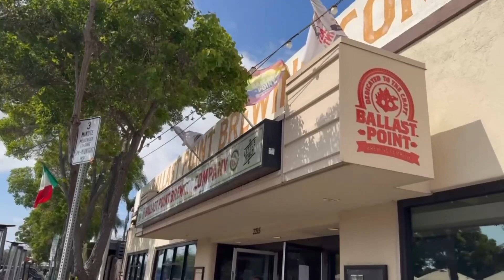A day at the San Diego Zoo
Took a day trip to San Diego and saw some animals.